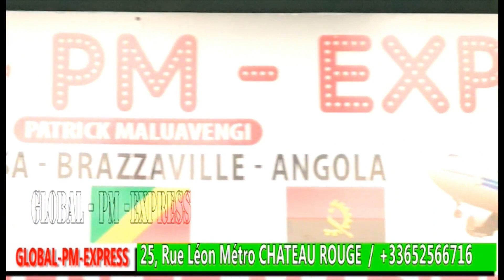CHANSON HOMMAGE A DEFAO EDINO IMAGE ALELI YAYA DEFAO NA LOYEMBO PAIX À SON ÂME DEFAO